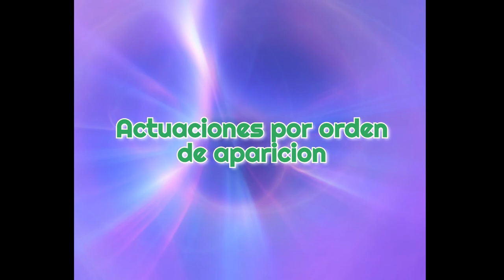Entrada telenovela cancionera 12/08/1980